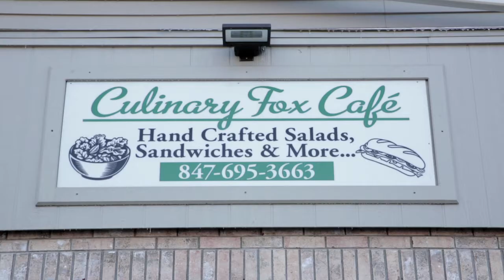Culinary Fox Full Length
Check out how OfficeMax Business Solutions helped the Culinary Fox! see more and enter to win